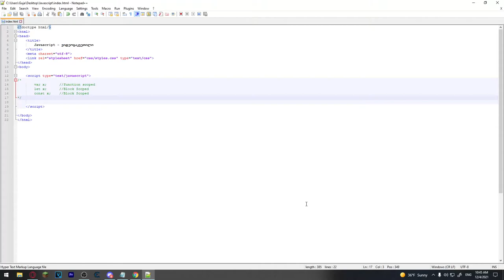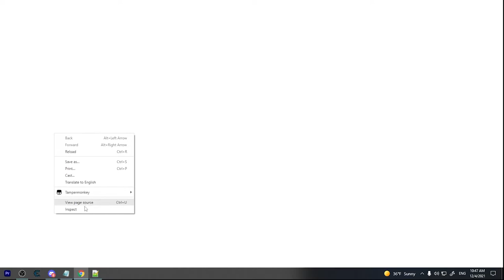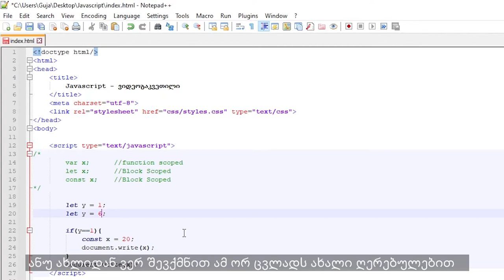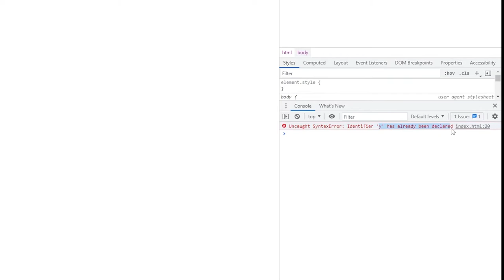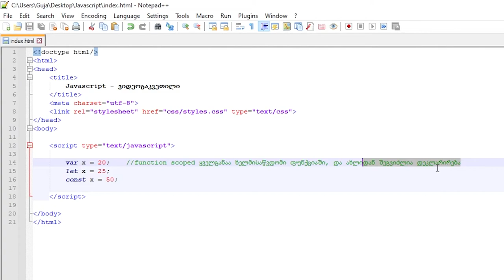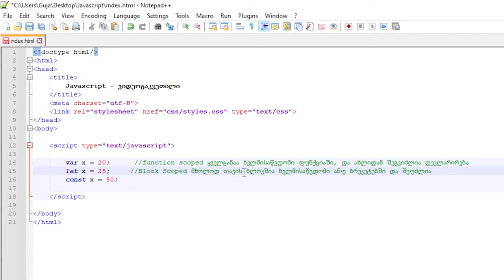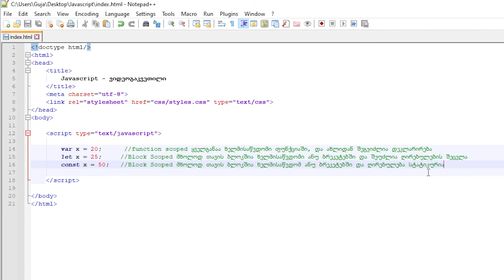JavaScript ვიდეოგაკვეთილი ნაწილი #30 - ES6+ ცვლადების ტიპები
ამ ვიდეოში ავხნი ჯავასკრიპტის 3 ტიპის ცვლადს და მათ განსხვავებებს..

0:00-4:16 - ცვლადების ახნა/გამოყენება
4:16-6:11 - მიმოხილვა

var - function scoped ყველგანაა ხელმისაწვდომი ფუნქციაში, და ახლიდან შეგვიძლია დეკლარირება

let - Block Scoped მხოლოდ თავის ბლოკშია ხელმისაწვდომი ანუ ბრეკეტებში და შეუძლია ღირებულების შეცვლა

const  - Block Scoped მხოლოდ თავის ბლოკშია ხელმისაწვდომ ანუ ბრეკეტებში და ღირებულება სტატიკურია